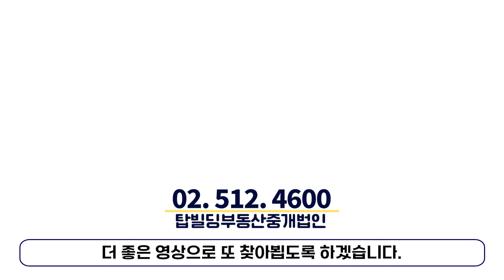빌딩매매계약 잔금 치를때 임대료 정산, 꼭 체크해야할 주의사항!🔥 정확하게 알려드립니다.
오늘은 빌딩매매 잔금시 임대료 정산과 관련한 주의사항에 대해 다루어보았습니다.

탑빌딩부동산중개법인 (대표 : 임양래)
개설등록번호 : 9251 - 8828
서울 강남구 선릉로 92길 28, 강인빌딩 8 - 9 층